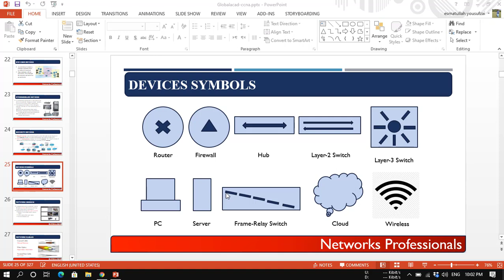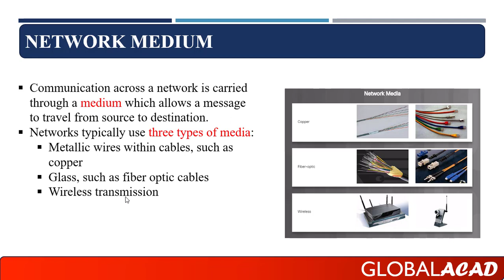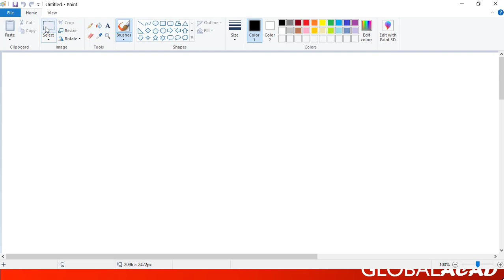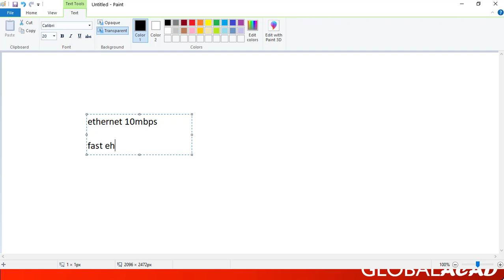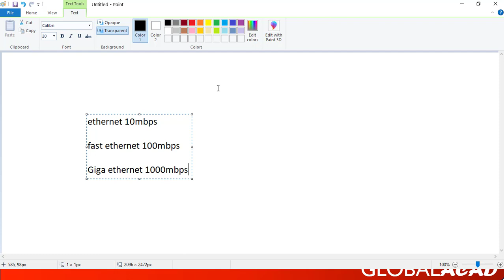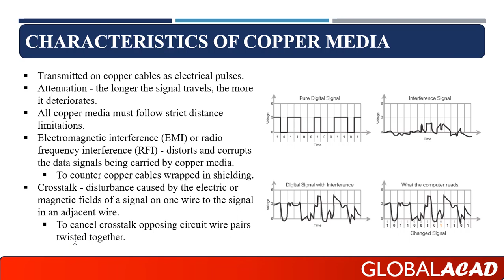Network Media, Fiber Optics Cable | CCNA in Pashto | Lec#03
Cisco Certified Network Associate (CCNA) Course in Pashto.
Lecture#03
What is Network Medium or Media?
Types of Network Cables.

Coaxial Cable.
Thin-net/Thick-net

STP/UTP

Fiber Optics.
Single Mode/Multi-Mode